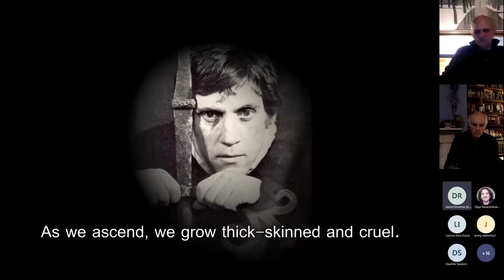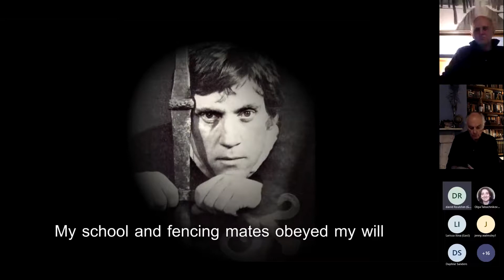Vysotsky in English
Singer, songwriter, poet and actor Vladimir Vysotsky (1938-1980) is sometimes talked of as the Russian Bob Dylan, or Jacques Brel, but that doesn’t really convey how much he was loved and revered across the Soviet Union in the 1970s, nor his status as a major poet.

An opinion poll in Russia not so long ago put Vysotsky as the second most important Russian cultural figure of the 20th century after only the cosmonaut Yuri Gagarin. Some even consider him, controversially, Russia’s most important poet since Pushkin. And yet his work is almost unknown to people in the West.  A New York Times article, published a year after his death, attempted to explain it like this: “because his ballads rarely dealt explicitly with politics, because the street language he used with such effect is almost untranslatable and because the life he sang about is so alien to the West.” But is this true?

John Farndon, who has just translated the untranslatable with the first major collection of Vysotsky’s work in English, explores the work of one towering artist of the 20th century. Anthony Cable performs some of the translated songs.

John Farndon is a widely published, award-winning author of books about science and nature, a poet and songwriter and an acclaimed translator of Russian and Central Asian literature. He translated the poetry for Hamid Ismailov’s The Devil’s Dance which won the European Bank RD literary prize 2019 and he was a finalist for US Pen Translation award in 2020 with his translation of Kazakh writer Rollan Sesyenbaev’s The Dead Wander in the Desert. He has now made the first major translation of Vladimir Vysotsky’s songs into English, published by Glagoslav.

Anthony Cable is one of the UK’s leading stage singers. His career straddles both opera and West End shows. He has performed at the National Theatre and the London Palladium and has given recitals and concerts in Germany, Russia and France. He created and performed the show Jacques Brel-The Rage to live which received great critical acclaim in the UK, France and Germany. He is also a prize winning short story writer and poet.